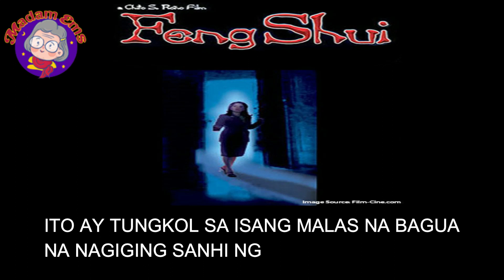TOP 5 PINAKA-NAKAKATAKOT NA PINOY MOVIES OF ALL TIME - SCARIEST PINOY MOVIES - PINOY HORROR MOVIES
TOP 5 HORROR FILIPINO MOVIES OF ALL TIME

pinoy horror movie characters
pinoy horror movie clarita
pinoy horror comedy movies
filipino horror movie characters